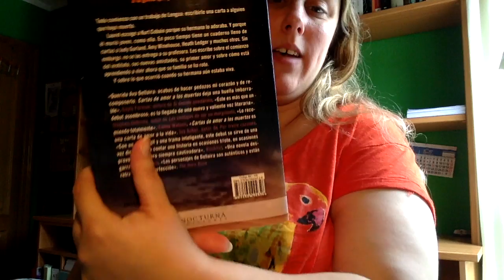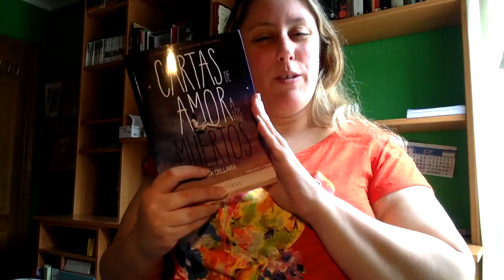Review Cartas de amor a los muertos